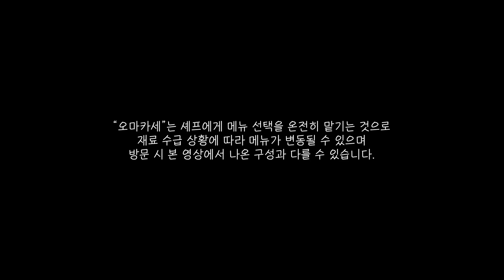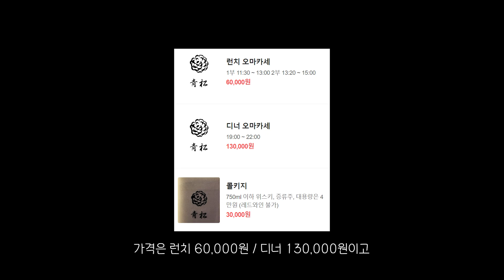[맛객리우] 배불러도 포기할 수 없는 매력적인 스시오마카세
스시아오마츠 : 서울 강남구 테헤란로78길 16 지하1층 12호
주차 : 건물내 주차 지원 1시간 (이후부턴 30분당 4,000원)
가격 : 런치 60,000 / 디너 130,000 (영상은 디너) / 콜키지 30,000

스시아오마츠에 다녀왔습니다.
일행 예약 따라서 별 생각 없이갔었는데 너무 맛있어서 놀랐어요!
제가 3:55 심 셰프님이 아오마츠에서 꽃을 피웠다고 표현했는데😅 제가 셰프님을 판단하고 그럴 위치는 아니지만 그동안 먹어 왔던 셰프님의 스시 중 원탑이라 그런 생각이 들었네요.
디너는 예약이 어려운 것 같고 런치는 예약이 쉬워서 궁금하신 분들은 런치 추천드립니다. 적초 샤리가 취향을 탄다고는 하는데 그렇게 센 편이 아니라서 저는 많은 분들이 좋아하실 거라는 생각이 들어요. 간은 좀 있는 편이니 참고해주세요!

🔸️맛있는 식당!
🔸️가성비 좋은 식당!
🔸️궁금한 식당!
🔸️신상 식당!
🔸️추천 받은 식당! 등을 리뷰 합니다.

제 영상에서 나오는 음악은 아트리스트에서 구매 후 사용하는 것이며 아래 링크를 통해 아트리스트를 이용하실 경우 +2개월 추가 혜택이 있습니다! 저에게도 일정 혜택이 주어지구요! 😍